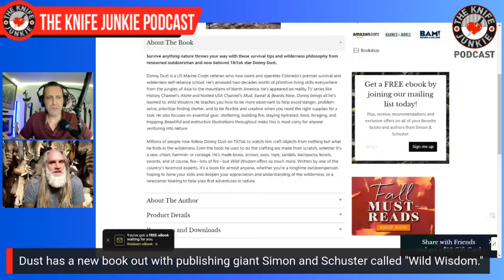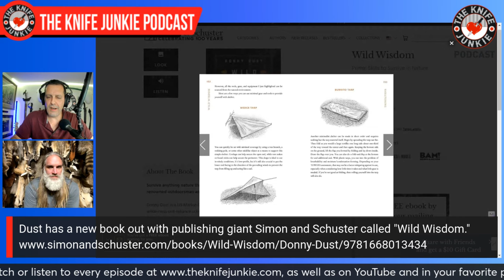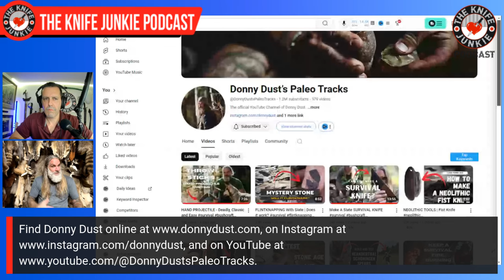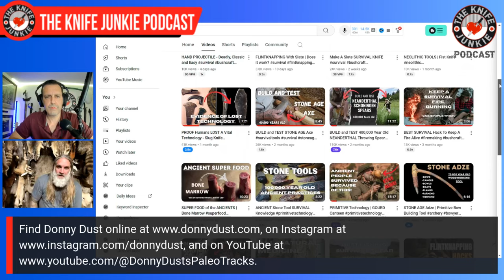Donny Dust, Primitive Survival Specialist: The Knife Junkie Podcast (Episode 541)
Donny Dust, primitive survival specialist, joins Bob "The Knife Junkie" DeMarco on Episode 541 of The Knife Junkie Podcast

Dust is a USMC veteran, known as the "professional caveman' for his dedication to the simple life in the wilderness. He specializes in creating tools using ancient methods and materials, tools like knives, saws, hammers, cordage, bows and arrows, axes, atlatls, and other weapons.

Fire is the most valuable survival tool, and Donny excels in fire making even in the most dire conditions.

With over 20 years of primitive living skills experience, Donny traverses the most inhospitable and sublime landscapes and survives like an ancient man.

Dust serves as a technical consultant in the TV and film industry, specializing in survival and primitive living skills. He has been featured on popular shows like Alone on History Channel; Blood, Sweat and Beards on USA Network; and First Man Out on Amazon.

Dust has a new book called "Wild Wisdom."

Survival Mastery is his online platform created to help instill crucial outdoor and outdoor skills. Dust also offers personal one-on-one classes in primitive survival skills and ancient tool and shelter building.